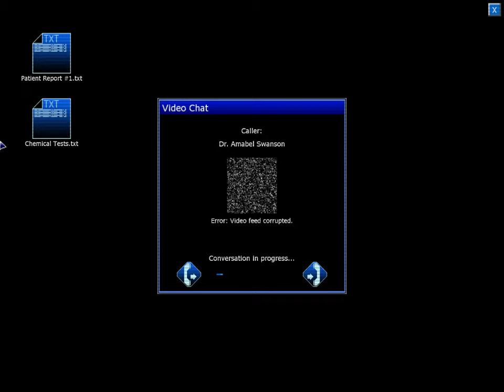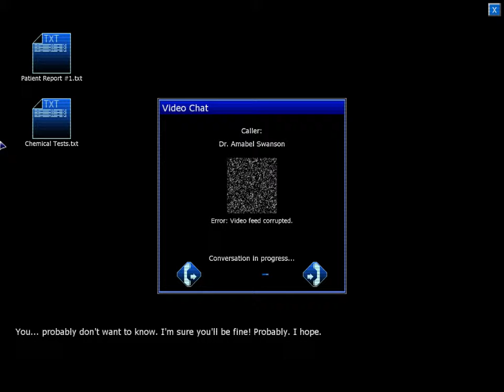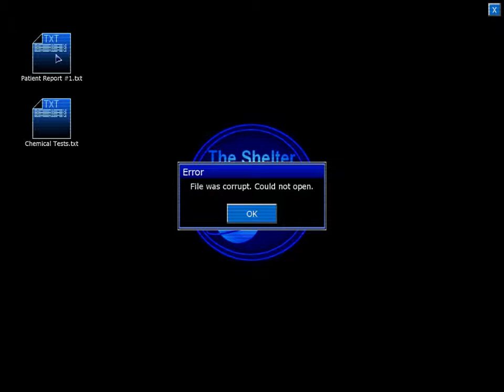Pazaiskime: Penumbra black plague - Ep 9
Siame epizode matysite, kaip as pasiemiau kazkokio zmogaus galva ir manau ja gerai panaudosim :D, smagaus ziurejimo